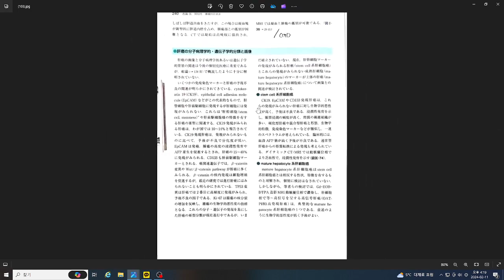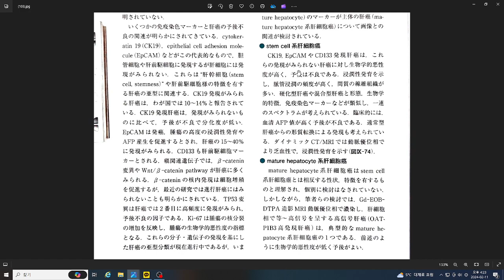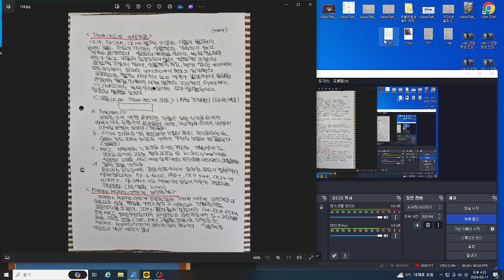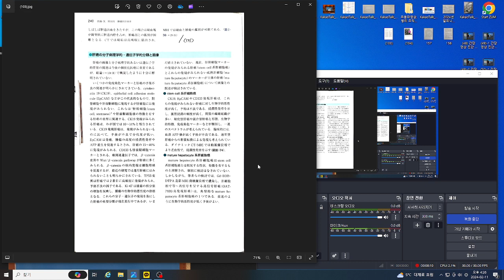(51) 간장 영상 진단 제121강 ( 8) 간암의 분자 병리학적유전자학적 분류와 영상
증례 그림 9-74 Stem cell계 간암